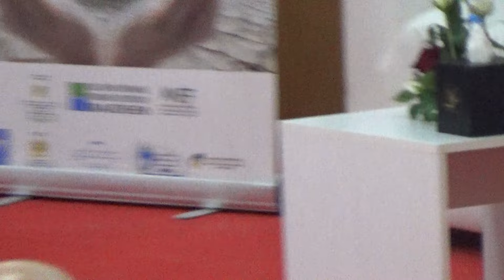الماء والعلامة د.مصطفى بنحمزة في مركب المعرفة